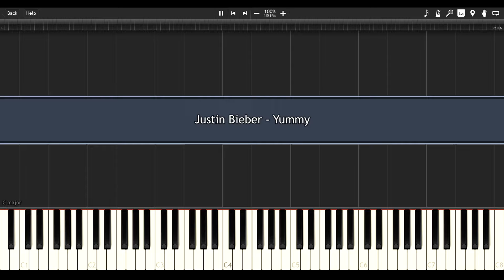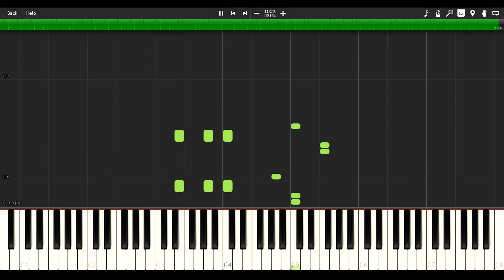Justin Bieber - Yummy - EASY PIANO TUTORIAL